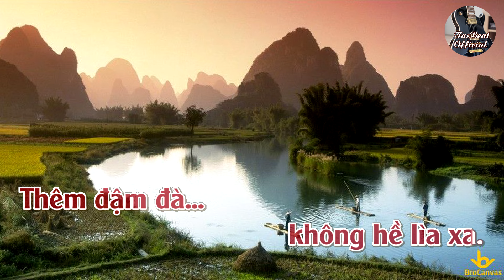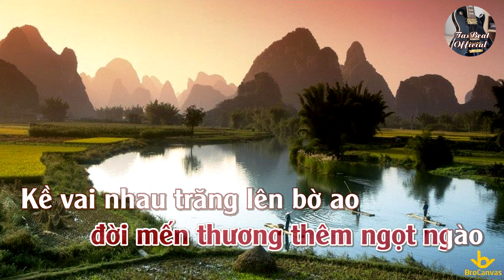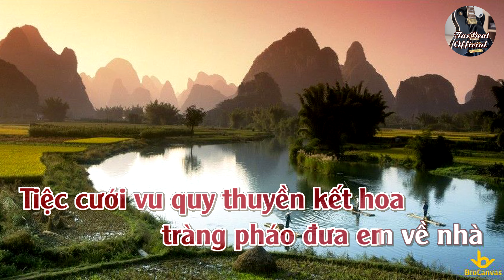Karaoke Mối Duyên Quê Tone Nữ | TAS BEAT